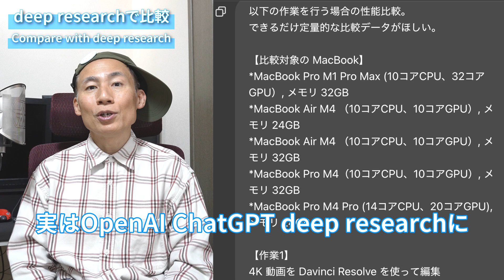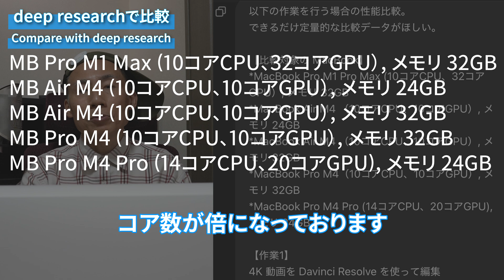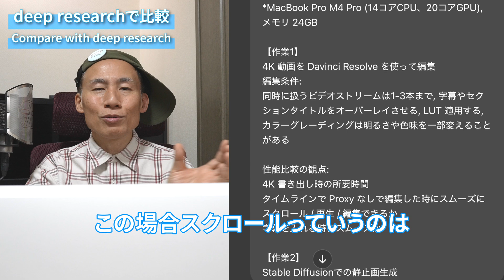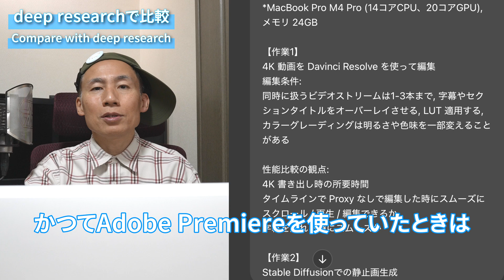白箱に入ってきた!? ChatGPT に聞いて買った M4 MacBook Pro とは? 4K動画編集するとき M4 Air と何が違う?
届いたのは「白箱」で何か様子がおかしいぞ…?

ChatGPT deep research で M4 世代の MacBook Air と MacBook Pro のモデルを複数比較して、結局 MacBook Pro / M4 Pro モデル (14コアCPU, 20コアGPU) を購入しました。

電車で出勤日は 2台の PC を持ち歩き、Youtube に載せる4K動画編集を移動中にやっている Nirecom が、荷物の負担を軽くするために一時期 UMPC + ARグラス (XREAL One) というエッジの効いた構成も考えてはボツり、AI に比較レポートをまとめさせ、ついに 1機種に絞るまでのお話。

撮影機材 / Videoshooting equipments:
SONY α7S III ボディ
ZEISS Batis 2/25 E-mount